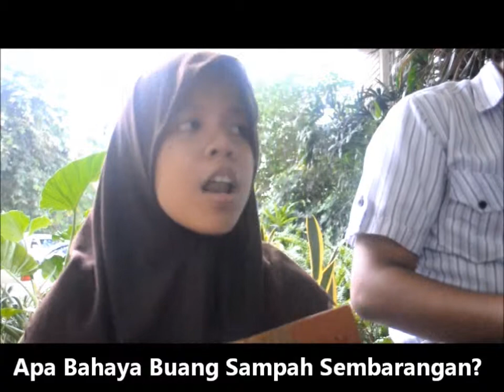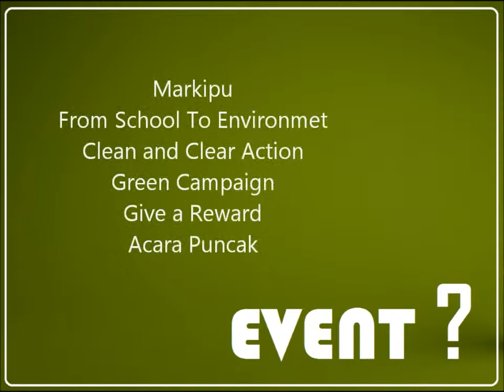UIYEA 2013: Apa Bahaya Sampah?